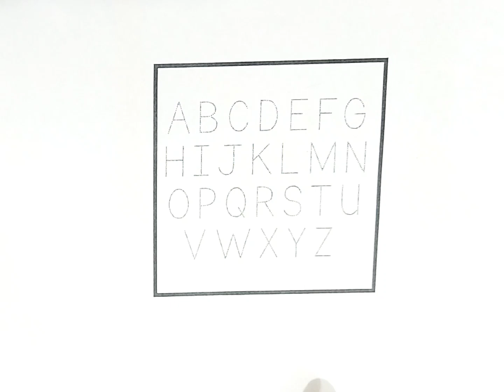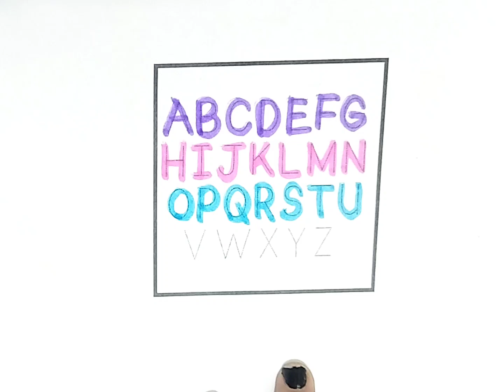Learn A to Z alphabets for kids and toddlers, abcd rhymes , abc phonics song,354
Your query :
1. a for apple b for ball c for cat d for dog,
2. छोटे बच्चों को ए बी सी डी लिखना सिखाए, 3. alphabets
4. abcd
5. Abc dotted tracing
6.A to Z Alphabet
7. ABCD
 8. Phonics sound
9. Capital letters
10. A for apple B for ball,
11. छोटे बच्चों की पढ़ाई
12.kids class
13. abcde for toodlers
14. phonics sound abcd
15. a se anaar aa se aam
16. a for apple b for ball c for cat
17. abcd
18. phonics sound for kids
19. अ से अनार
20. alphabets
21. A for apple B for banana
 22. alphabets writing
 23. kids class
24. abcdefghijkl
25. A for apple
26. अ से अनार
27. abcd
28. phonics song abcd
29. abcd song for kids
 30. abcdefghijklmnopqrstuvwxyz
31. a for apple b for ball c for cat
32. abcd
 33. abc song
 34. abcd rhymes
35. a for apple b for ball
36. phonics sound abc
37. abc learning for toodlers
38. A for apple video
39. अ से अनार वीडियो
40. abcd song video
41. phonics song video
42. abcd song
43. abcde
44. a for apple b for ball c for cat
45. abcd abcd rhymes
 46. abc song
47. abcd rhymes
 48. a for apple b for ball
49. phonics sound video
50. abc learning for toodlers
51. A for apple,B for ball,
 52. Alphabet video
53. ABCDE
54. छोटे बच्चों की पढ़ाई की वीडियो
55. अ से अनार आ से आम
56. a for apple b for ball
 57. abcd rhymes
 58. abc learning for kindergarten
59. alphabets abcd
60. coloring
61. abc song
62. abc song nursery rhymes
63. a for apple b for ball
64. a b c d e f g h i j k l m n o p q r
65. abc song phonics for kids
66. a b c d e f g h i j k l m n o p q r s t u v w x y z
67. a for apple b for ball c for cat d for dog
68. a for ant b for bus c for car d for doll
69. abc song video
70. a b c song
71. abcd song
72. a b c d song
73. abc 123
74. color song
75. number song
76. kids song
77. 123 song
78. new abc song
79. abc song phonics
80. abcd
81. abc
82. a for apple songs
83. a for apple rhymes
84. abc kids - tracing & phonics
85. abc kids cartoon
86. Abcd for kids
87. abcd for kids
88. abcd for kids learning
89. abcd for children
90. abcd for babies video
91. abcd for children
92. abcd for children learning
93. a for apple b for bada apple
94. a for apple abcd
95. a for apple mane save
96. a for apple song for kids
97. abcde
98. abcd abcd
99. k se kabutar kh se khargosh
100. a se anaar aa se aam
101. big number song
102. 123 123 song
103. abc abc
104. colours names
105. drawing
106. alphabe tracing a to z
107. abcde badka apple
108. a for apple b for ball new video
109. phonics sound new video
110. a se anaar aa se aam k se kabutar